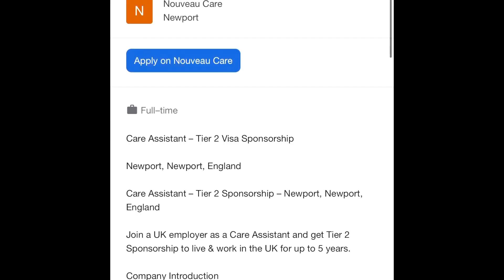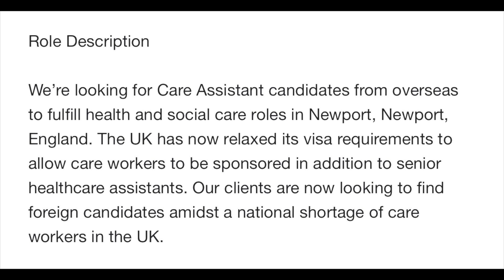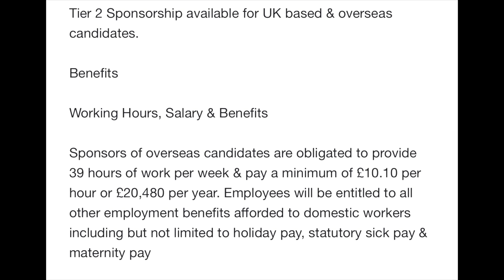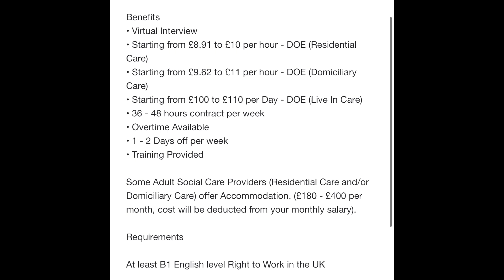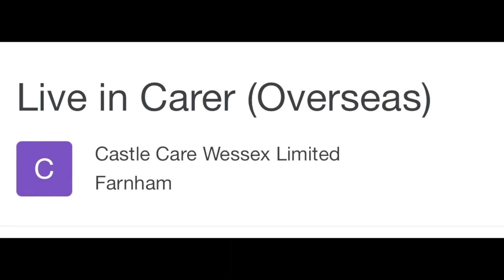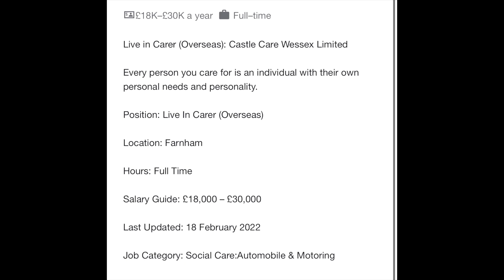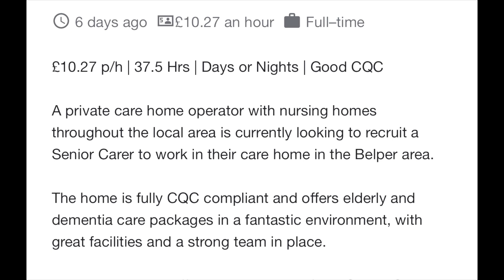Are you struggling to get Healthcare assistant Jobs in the UK with VISA sponsorship? | WATCH THIS!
Hey guys,

Are you struggling to get Healthcare assistant Jobs in the UK with VISA sponsorship? | Then you need to watch this video

USEFUL LINKS

Useful links for the listed care homes

1. Castle Care Wessex Limited

2. Nouveau care

3. LifeInsideUK care

4. SKY RECRUITMENT